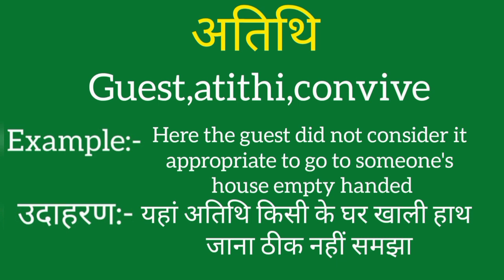Atithi ko english mein kya kahate hain | Atithi ki meaning | Atithi ki spelling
Atithi ko english mein kya kahate hain
Atithi ki meaning
Atithi ki spelling
Atithi ki english